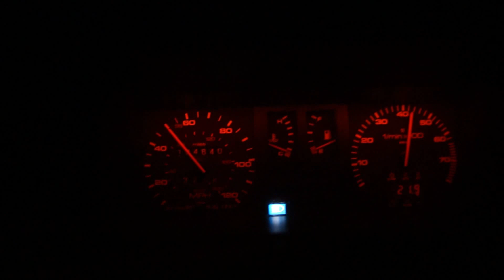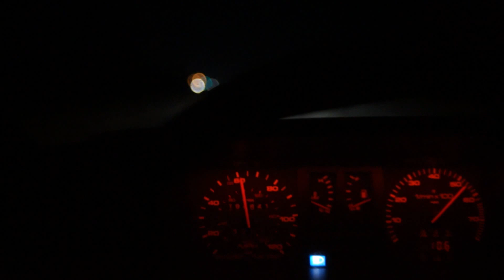'86 Audi 4000s Quattro - straight pipe exhaust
waking up the highway at 2:30AM.

mostly part-throttle. exhaust terminating just before where the stock suitcase resonator used to be.